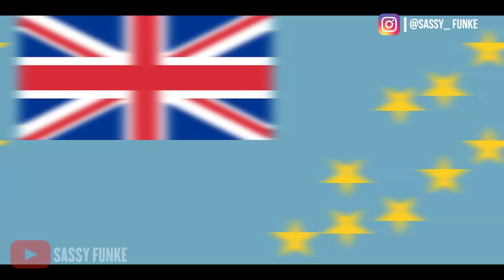Visa Free Countries for Kenyans Passport Holders 2020 | Sassy Funke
Visa Free Countries for Kenyan Passport Holders 2020 | Countries Kenyans can Visit Without visa

There is so many wrong/false information out there when it comes to Visa free countries for Kenyan citizens/passport holders. I literally called up the embassies for each country to find out the deal for you guys.

Vlogging camera
Drone camera
Ring light

ABOUT ME

I'm a Nigerian Travel and Lifestyle Blogger and Vlogger sharing by passion for travel in Nigeria, Africa & around the world.